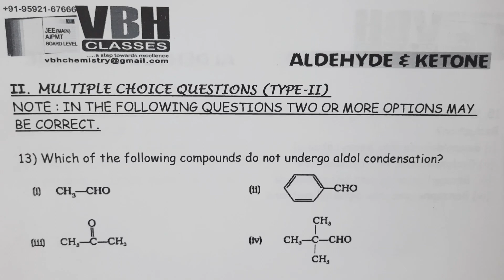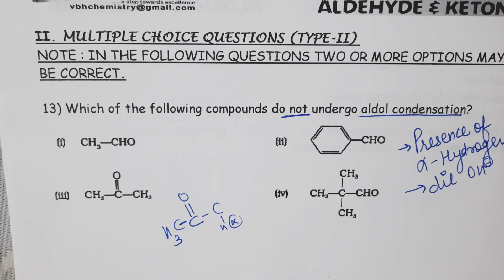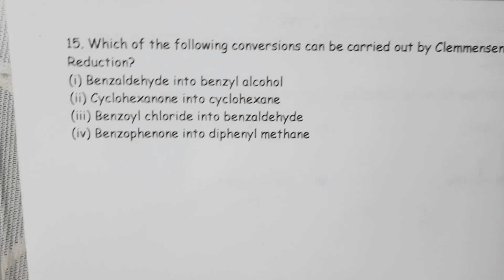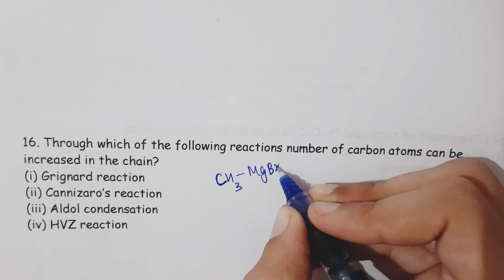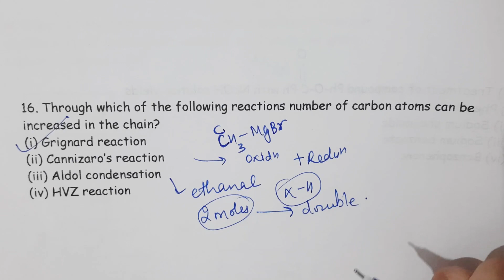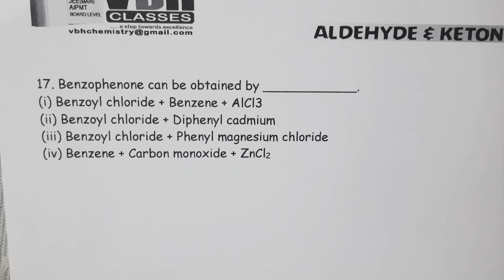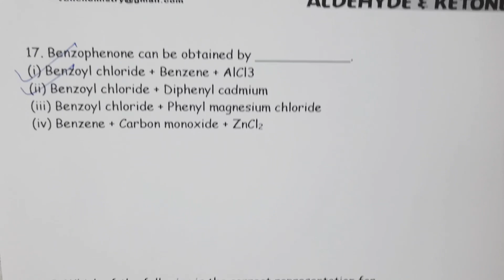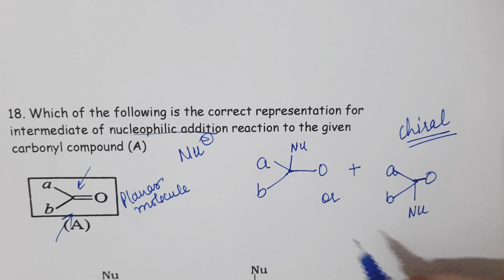Q 13-18 type II mcq ncert exemplar aldehyde ketones & acid | NEET / JEE questions